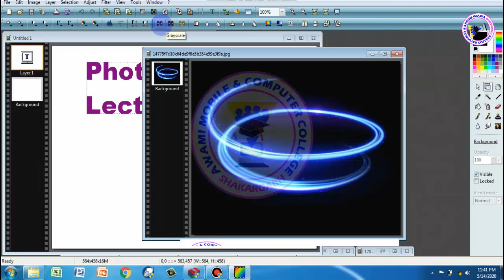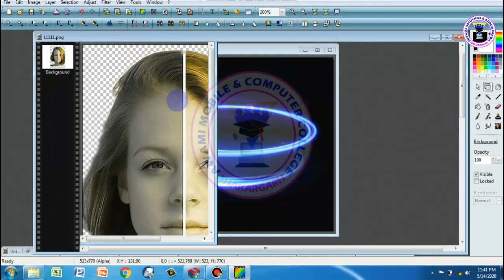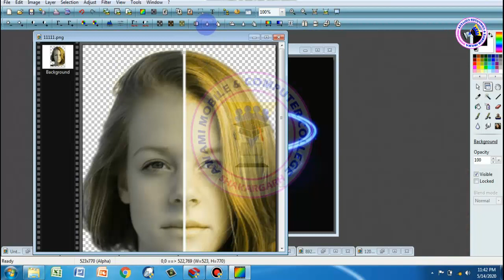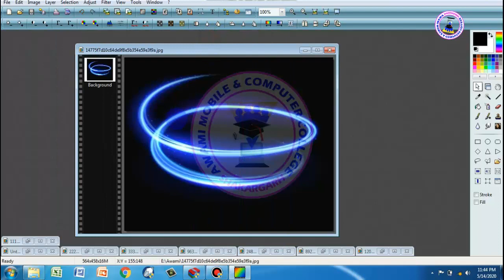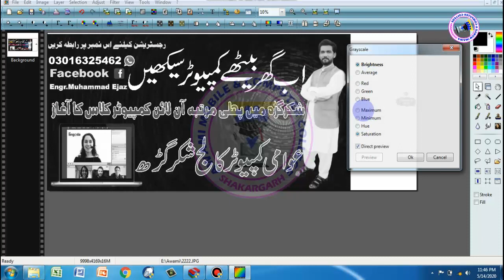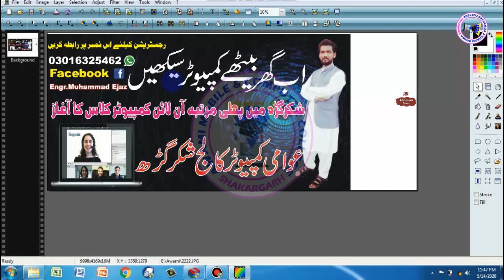How To Change Hair Color | Lecture 7 | Photoshop | PhotoFilter | Complete Tutorials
How To Change Hair Color in | Lecture 7| Photoshop | PhotoFilter | How To Change Hair Color | Complete Tutorials

Awami Computer College Shakargarh This is the institute For Learning About Mobile & Computer Hardware & Software 2 Computer Short And Long Courses.Owner Awami computer college
Our mission is to recognize each computer education to the people until they can improve their future.